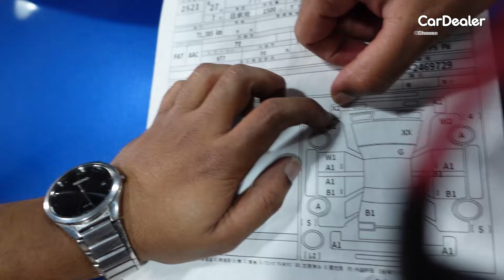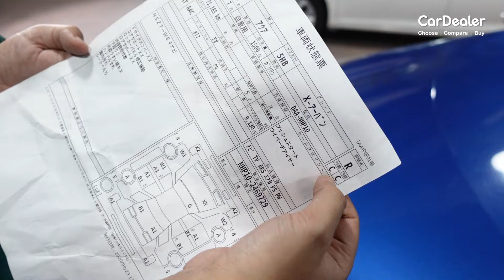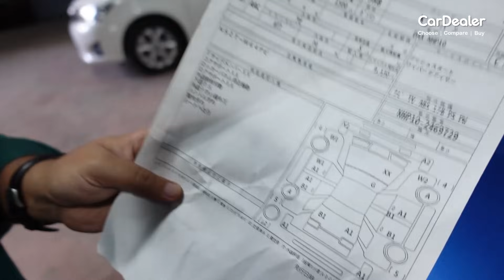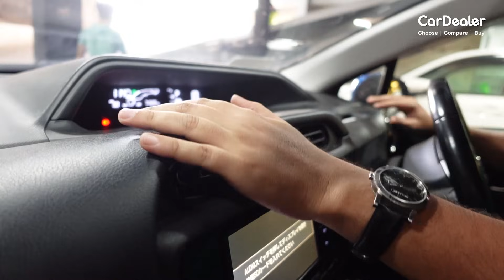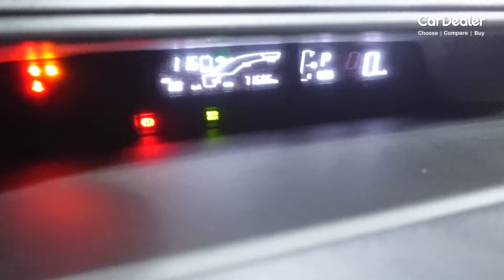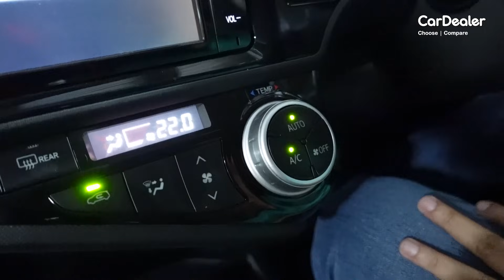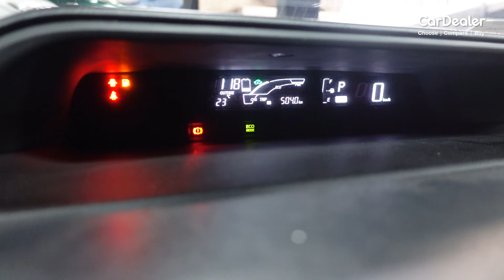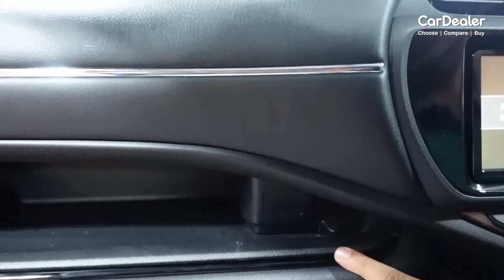User Review of Toyota Aqua X-URBAN 2015 | CarDealer Review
We are Importer of Reconditioned & Brand New Vehicles from all over the world, Regularly we import from Japan if clients Pre-order then we go for European car too. We have showroom at Banani & Baridhara, If anyone need ready stock of car please visit our showroom. You can bid directly from Japan Auction houses or you can take ready stock from our supplier stock list. We are committed to provide simplest and fastest shipping for you. Including all documentation and shipment work we will deliver your car with in 35-45 (less or more) days, Then hopefully you will get an excellent condition car as per your requirement. One thing we ensure you that we will provide you every authentic information about your car for an example Auction Grade,Original Mileage,Engine Condition,Interior & Exterior Condition everything.

আপনি ইচ্ছা করলে জাপান থেকে গাড়ি অর্ডার করতে পারবেন সরাসরি অকশনে বিড অথবা আমাদের জাপান প্রতিনিধির রেডি স্টক থেকে। আমাদের জাপান প্রতিনিধির মাধ্যমে আমরা আপনাকে আপনার কাঙ্খিত গাড়িটি পেতে সাহায্য করবো। গাড়ির যাবতীয় কাজ সম্পন্ন করে আপনার হাতে পৌছাতে সময় লাগবে ৩৫-৪৫ দিন। আমরা গাড়ির সকল প্রকার প্রকৃত তথ্য প্রদান করে থাকি যেটা আপনারা চাইলে অনলাইন থেকে ১০ ডলার খরচ করে যাচাই করে নিতে পারেন। গাড়ি জাপানে কত কি. মি. চলছে ? গাড়ির ইঞ্জিনের অবস্থা কি ? গাড়ির কোন জিনিসপত্র জাপানে অথবা বাংলাদেশে পরিবর্তন হইছে কি না ? গাড়ি টা জাপানের অকশন হাউজ এর না ডিলারের ? এই রকম যাবতীয় সকল তথ্য আমরা প্রদান করে থাকি। এতে করে ক্রেতা নিশ্চিন্তায় একটি সঠিক গাড়ি নির্বাচন করতে পারেন।

WE PROVIDE :
1. 100% AUTHENTIC MILEAGE,AUCTION GRADE & ALL  INFORMATION .
2. UP TO 100% BANK LOAN FACILITY BY DEPENDING ON CUSTOMER PROFILE.
3. BRTA REGISTRATION FACILITY WITH IN ONE DAY.
4. INSURANCE FACILITY WITH IN ONE DAY.
5. 1 YEAR 3 AFTER SALES SERVICE WITH ENGINE OIL,AIR FILTER,A/C FILTER.
6.  2 YEARS HYBRID BATTERY AND 1 YEAR ENGINE GUARANTY   (condition apply).

 Mileage &  all information is 100% authentic.

 Choose | Compare | Buy

For Ready Stock or any kind of Sales Related Inquiry
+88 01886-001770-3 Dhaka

For Preorder Please Call
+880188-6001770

 OFFICE :
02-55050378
Showroom  10am-8pm

ভিজিট করুন আমাদের শোরুমঃ

 || CARDEALER ||